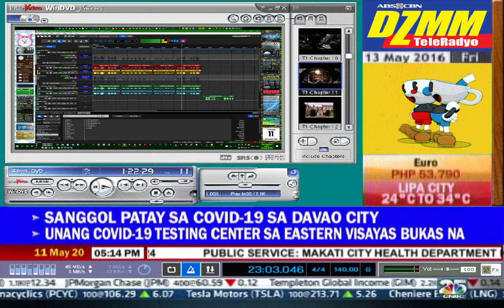No Chipmunk No Cuphead NO MORE CHIPMUNKS!!! 20 cuphead!!!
20 chipmunk 20 cuphead 20 diciembre chipmunks!!! 20 diciembre cuphead!!!